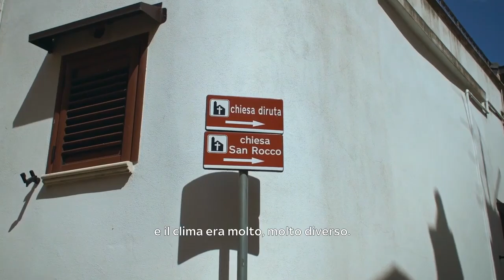Una Boccata d’Arte 2022 - Hanne Lippard (Gran Bretagna) - Grottole (MT) - Basilicata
Performance e installazioni sonore tra le rovine.
L'artista Hanne Lippard ha ridato vita alle rovine della Chiesa Diruta nel borgo di Grottole, Basilicata, attraverso l'installazione sonora 'Ruin', 2022. Il progetto è a cura di Roberta Mansueto per Threes.
La clip è tratta dal documentario dedicato a Una Boccata d’Arte 2022, visibile in streaming sul sito unaboccatadarte.it
Performances and sound installations in the ruins.
The artist Hanne Lippard has given new life to the ruins of Chiesa Diruta in the village of Grottole, Basilicata, through the sound installation 'Ruin', 2022. The project is curated by Roberta Mansueto for Threes.
The clip is an excerpt from the documentary streaming on our website unaboccatadarte.it

Una Boccata d’Arte 2022. 20 artisti 20 borghi 20 regioni.